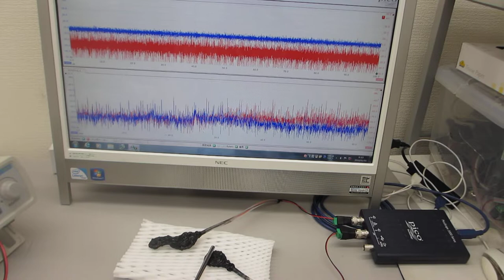超音波プローブの製造技術（超音波の伝搬特性テスト）